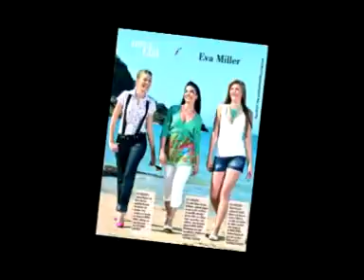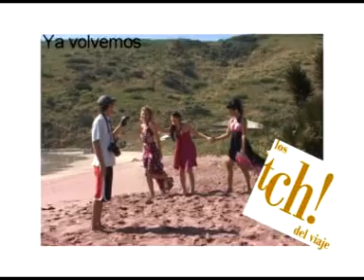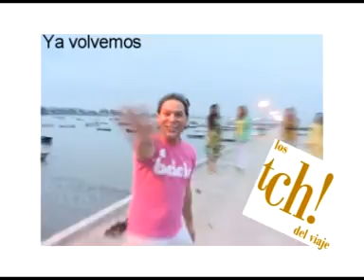Especial revista touCh! en Buzios - Bloque 1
Todo la producción realizada en Buzios para la revista TouCh! reflejada en este especial televisivo por la pantalla de Canal 7.